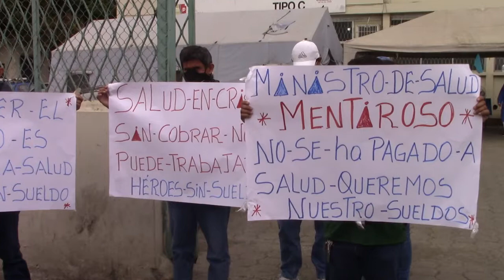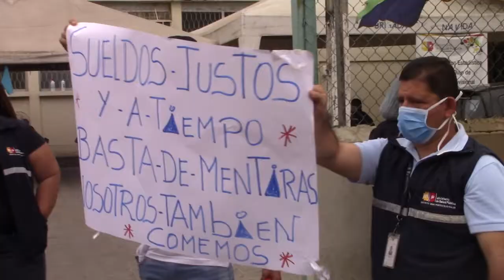PLANTON EN ANDRES DE VERA CENTRO DE SALUD ULTIMAS NOTICIAS